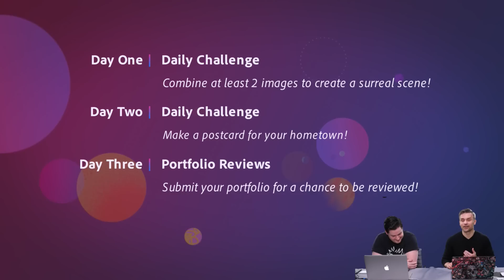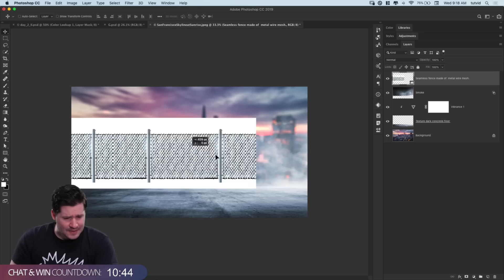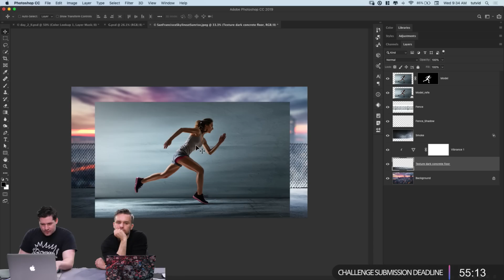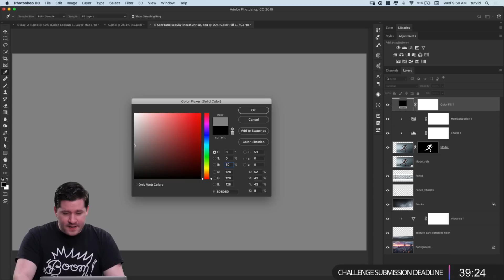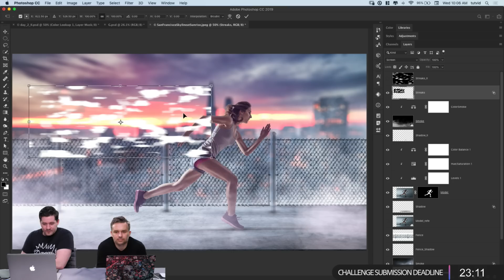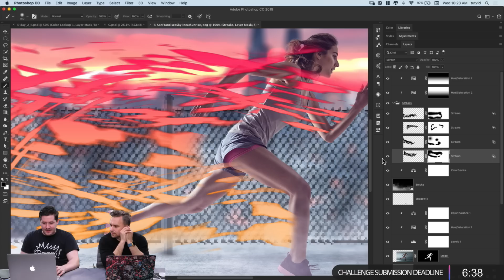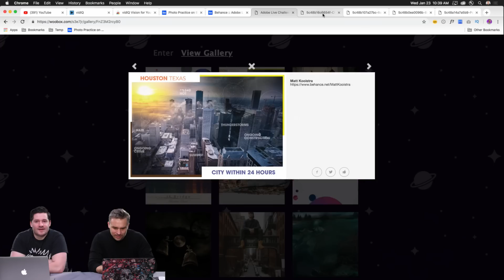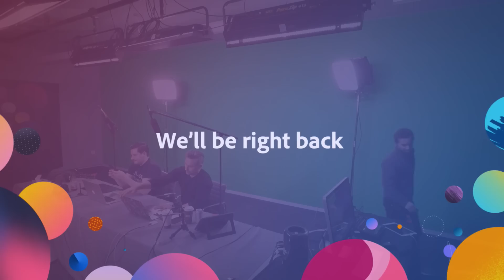Photoshop with Nathaniel Dodson - 2 of 3 | Adobe Creative Cloud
Join Nathaniel Dodson on Adobe Live to learn the fundamentals of visual and special effects in Photoshop CC! This week Nathaniel will teach a beginners guide to color changes, selections, masking, digital lighting, color treatments, atmosphere and more. Tune in and learn how to take your pictures to the next level!

Nathaniel Dodson is a web designer and photographer who has been running Tutvid.com since September of 2006 where he shares Photoshop, Premiere and design tutorials.

Work begins: 5:35
How to add bokeh: 7:00
How to use clipping masks: 15:55
How to match lighting: 33:25
How to create a saturation mask: 46:00
How to use Blend If: 58:50